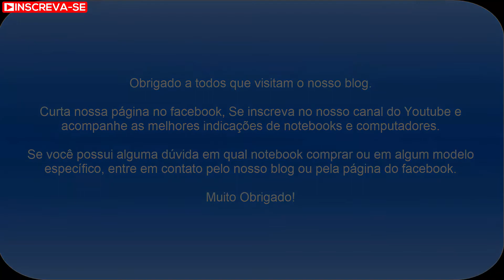Notebook Acer A515 54G 53GP | Bom Notebook para uso intermediário 2020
Notebook Acer Aspire 5 A515-54G-53GP NX.HQPAL.00B muito top - 2020

Link de compra pela Amazon

Essa é uma recomendação de um notebook para uso intermediário e que está em promoção no Submarino, neste exato momento, Aproveitem!

O Notebook Acer Aspire 5 A515-54G-53GP NX.HQPAL.00B possui processador Intel Core i5 (10210U - 10ª Geração) de 1.6 GHz a 4.2 GHz e 6 MB cache, 8GB de memória RAM (DDR4 - 4Gb soldada e 4GB módulo - expansível até 20GB), SSD de 256GB PCIe NVMe M.2 2280, Tela LED HD de 15,6" antirreflexiva com resolução máxima de 1366 x 768, Placa de Vídeo integrada Intel UHD Graphics e NVIDIA Geforce MX250 com 2GB de memória dedicada (GDDR5), Conexões USB e HDMI, Wi-Fi 802.11 b/g/n/ac, Não possui Drive de DVD, Bateria de 4 células (48Wh - 3220mAh), Peso aproximado de 1,8kg e Sistema Operacional Windows 10 64 bits.

O Notebook Acer Aspire 5 A515-54G-53GP NX.HQPAL.00B ideal para executar as atividades do dia a dia como navegar na internet (redes sociais, acessar e-mail, youtube, etc...), usar o pacote office (Word, Excel, PowerPoint, Outlook), ouvir música, ver filmes e fotos. A placa de vídeo dedicada permite um melhor desempenho gráfico em jogos e edições de vídeos e imagens.

Acompanhe os preços do Notebook Acer Aspire 5 A515-54G-53GP NX.HQPAL.00B pelo blog principalmente na Black Friday 2020

Caso você queira comprar um notebook e não sabe qual notebook comprar em 2020, ou está em dúvida entre algum modelo específico, entre em contato pelo blog ou pela nossa página do Facebook, teremos o maior prazer em ajudá-los!

Muito Obrigado!